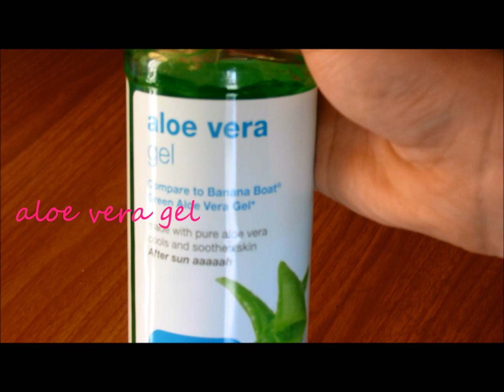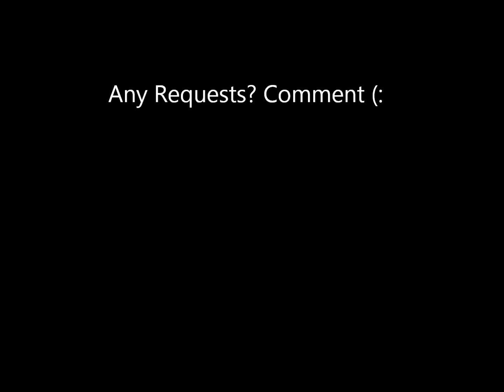DIY Face Primer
Use: prior before makeup, helps it stay on longer and look smoother. Plus, adds lots of moisture to your skin and protects it from sun damage (if you us moisturizers with SPF)

Song: "Drunk" - Ed Sheeran